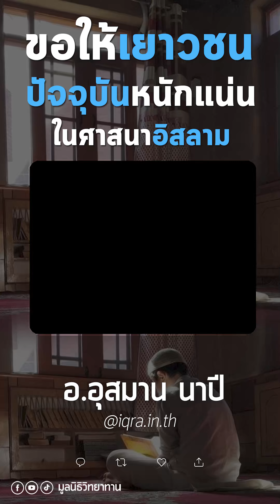ขอให้เยาวชนปัจจุบันหนักแน่นในศาสนาอิสลาม อ.อุสมาน นาปี [มูลนิธิวิทยาทาน]